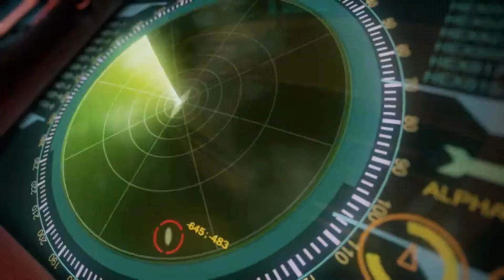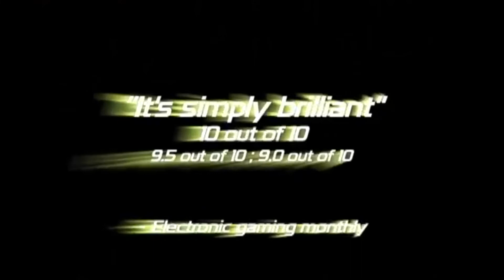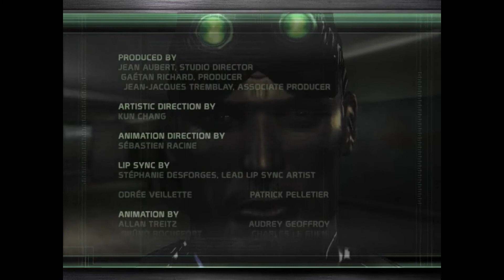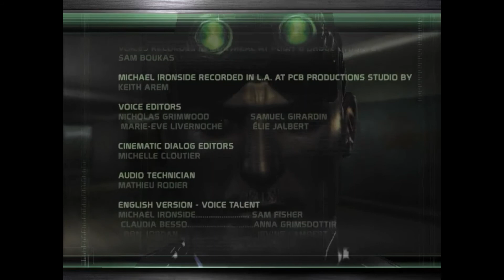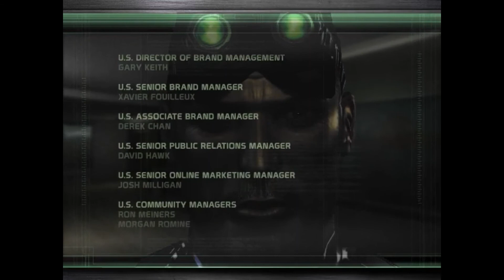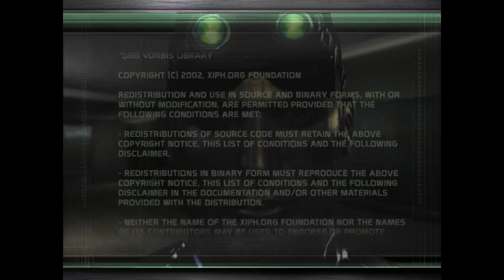Splinter Cell Chaos Theory Cut Scenes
In June 2007, tensions are running high between China, North Korea, South Korea, and Japan, due to Japan's formation of an Information Self Defense Force (I-SDF). Considering this to be a violation of Article 9 of the post-World War II Constitution, and blaming the I-SDF for information warfare attacks against their countries, Chinese and North Korean forces establish a blockade in the Yellow Sea against Japanese shipping. As Japan is an ally of the United States, and thus the NSA's Third Echelon, the US Navy dispatches a highly advanced warship, the USS Clarence E. Walsh (CG-80), to the Yellow Sea with the hopes that China and North Korea will back down at its presence.

Meanwhile, Sam Fisher is dispatched to a lighthouse on the Talara, Peru coastline, to locate Bruce Morgenholt, an American computer programmer who has been captured by a Peruvian separatist group called "The People's Voice", led by Salvadoran revolutionary, Hugo Lacerda. Morgenholt was working on deciphering Phillip Masse's weaponized algorithms, who had been assassinated by Fisher in 2005. The resulting Masse Kernels are being touted as the superweapon of the 21st century. Fisher is tasked with making sure they do not fall into the wrong hands. He arrives too late to prevent Morgenholt's death and is unsuccessful in stopping the release of the Masse Kernels. Fisher boards the Maria Narcissa and assassinates Lacerda. Unknown parties use the algorithms to blackout Japan and the Eastern Seaboard. Japan has previously suffered similar attacks that crashed its economy, and Admiral Otomo of the I-SDF contacts Third Echelon and warns them that North Korea and China are likely responsible.

Meanwhile, following a lead discovered in Panama, Fisher travels to New York to investigate Abrahim Zherkhezi, a man who worked with Morgenholt. He finds that Displace International, a private military corporation owned by his old friend Douglas Shetland, is protecting Zherkhezi. He breaks into the Displace offices and learns of Milan Nedich, a Bosnian arms supplier and war criminal. Fisher finds that Nedich secretly relocated Zherkhezi to Hokkaido. Fisher travels to Hokkaido and meets with Shetland, who claims that Nedich is clean; Fisher infiltrates the hideout that Zherkezi is being held in, kills Nedich, and witnesses Shetland murdering Zherkezi. Shetland escapes and goes underground.

Meanwhile, the US show of force backfires when the Clarence E. Walsh is sunk by a North Korean anti-ship missile on July 4, 2007, bringing North Korea, South Korea, and the United States to the brink of war. Since North Korea claims the missile was launched unintentionally, Fisher is sent to the North Korean missile battery that fired the missile, to determine if North Korea is genuinely responsible for sinking the warship, or if the Masse Kernels are involved. Fisher discovers that the North Koreans were indeed telling the truth; however, this discovery comes too late as North Korea launches a full-scale invasion of South Korea. Fisher heads to Seoul and eventually learns that Displace International has orchestrated the war. Displace used the Masse Kernels gained from Zherkhezi to hijack North Korea's missile systems and sink the Clarence E. Walsh to draw the United States into a war from which Shetland could profit through their status as a leading US-based PMC. Third Echelon sends Fisher to a bathhouse in Tokyo to spy on a meeting between Shetland and Shetland's unknown accomplices, who turn out to be the I-SDF. At the meeting, the I-SDF betray Shetland, and a firefight subsequently breaks out between Shetland's soldiers and I-SDF assault troops. Amidst the chaos, Fisher pursues Shetland to the roof, where, after a tense standoff in which Shetland tests their friendship against fealty to the US, he kills Shetland.

Even after Shetland's death, one loose end remains. Otomo has acquired a copy of the Masse Kernels from Shetland and attempts to return Japan to Imperial rule by blackmailing Japanese government officials and senior JSDF officers. He threatens to use the algorithms to launch a North Korean nuclear missile against a Japanese city. Because China would support North Korea, and the United States would back Japan, the incident would most certainly spark World War III. Although Otomo's loyalist I-SDF soldiers manage to fight off the JGSDF soldiers sent to stop him, Fisher infiltrates the lowest levels of the I-SDF headquarters and manages to end Otomo's plans. Otomo attempts to commit seppuku, but Fisher saves his life and captures him. Otomo stands trial at the United Nations and takes full responsibility for the entire Korean crisis, returning stability to the region.